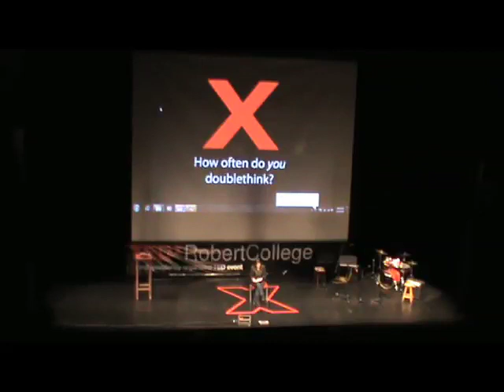Antimilitarism: Perihan Magden at TEDxRobertCollege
Perihan Magden is a graduate of Robert College from the class of '79. She is a writer who has been both rewarded and tried for her political views.